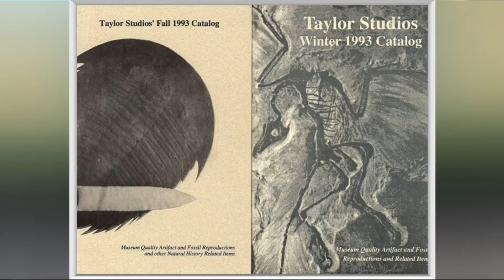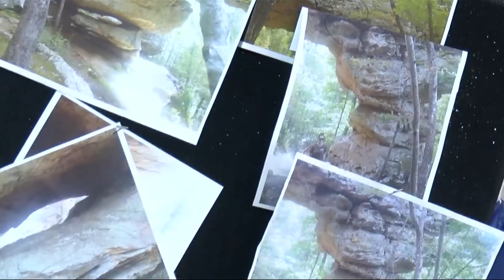Our Town Rantoul Part 4